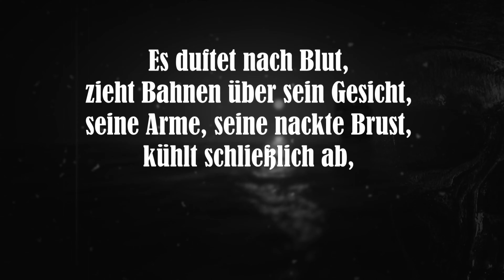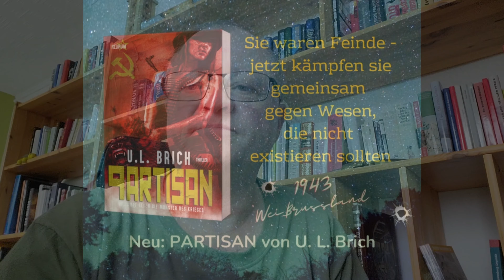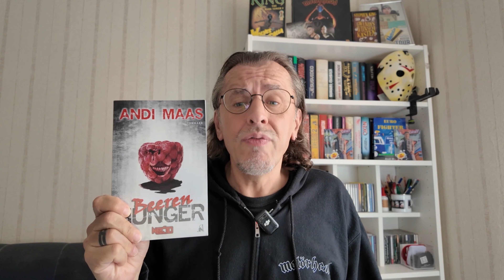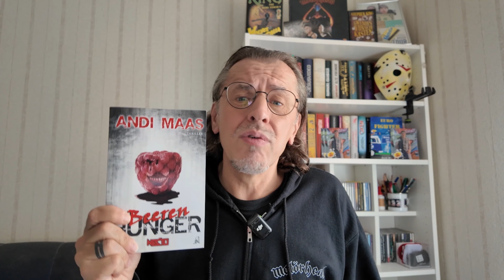4. Bernburger Lesenacht ,,Horror- und Gruselliteratur''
Am 9. November 2024 ist es wieder so weit: Die Bernburger Lesenacht geht in die vierte Runde. Eine gute Woche nach Halloween steht die Veranstaltung ganz im Zeichen der Horror- und Gruselliteratur. Unter dem Motto "Harte Worte - grausige Zeilen! Literarisch, blutig & finster" geben sich sechs Autoren die Ehre auf diesem Event, welches dieses Mal open Air in der Konzertmuschel des Kurhauses zelebriert wird. Neben Marc Wernerson, J. Mertens und Andi Maas - alle drei noch bekannt von den vergangenen Lesungen - sind auch Alan Tardy und U. L. Brich dabei. So darf alles in allem von einem schaurigen Abend ausgegangen werden, der von Initiatorin Jette Jansen und dem Literaturcoach Hans Peter Roentgen moderiert wird. Abgerundet wird das Ereignis durch eine größere Showeinlage, bei der es durchaus "etwas zur Sache geht".

Autoren und Veranstalter freuen sich auf rege Teilnahme. oder als ermäßigte Exklusivtickets auf dem Regionalmarkt: 26.10.24 und auf dem Kulturmarkt am 12.10.24.